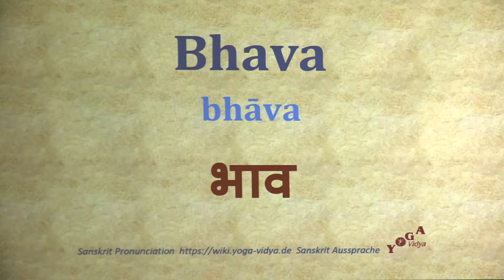Bhava भाव bhāva Sanskrit Pronunciation